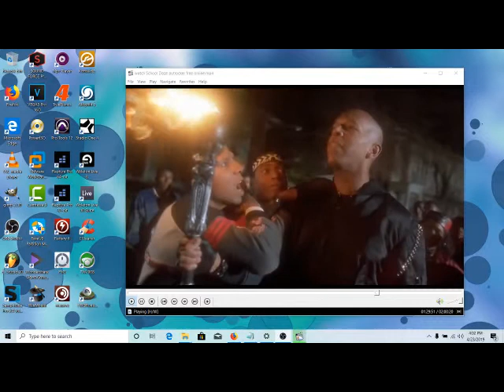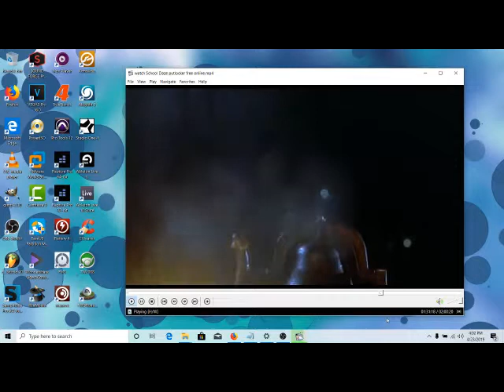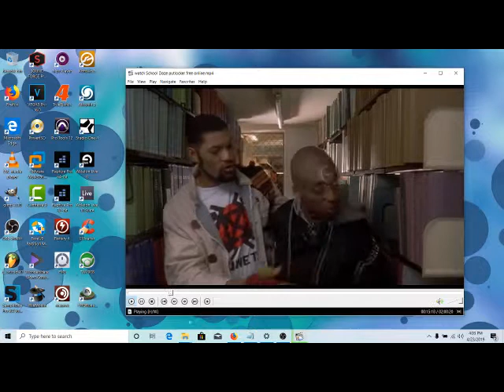THe X-STReaM X-FaCToR EnD 2019 (BuRNiNG DoWN THe HoUSe) -- NM ... Blood Raw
THe X-STReaM X-FaCToR EnD 2019 (BuRNiNG DoWN THe HoUSe) -- NM ... Blood Raw...Thank You God...Love...Boss